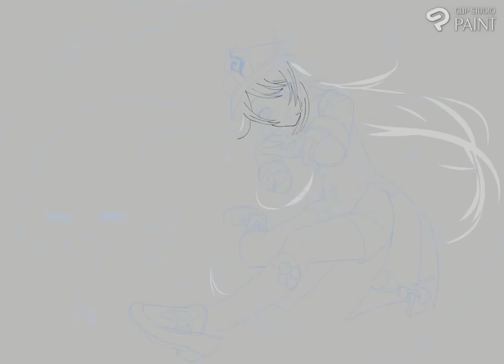Hu Tao Fanart Making Video (Short Version)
So a few days ago I saw my student drawing Hu Tao and he told me that there was a fan art contest going on for Genshin Impact on a whim I made this artwork without even checking the prerequisite so I didn't realize I needed to have Genshin Impact game account which I don't have (have only been playing Honkai Impact and Honkai Star Rails recently), sadly currently my HDD is full and I don't have the HDD capacity to install it TwT Well the drawing process itself is fun so it's not all loss though.